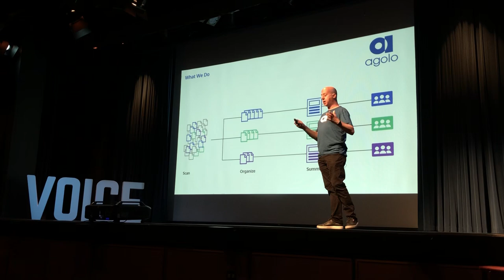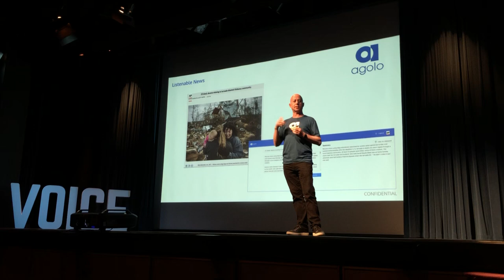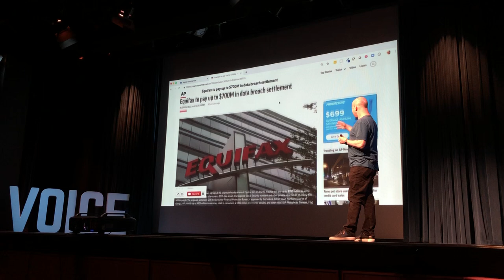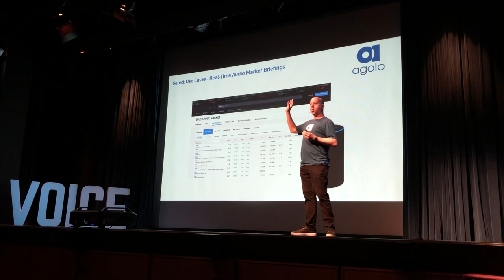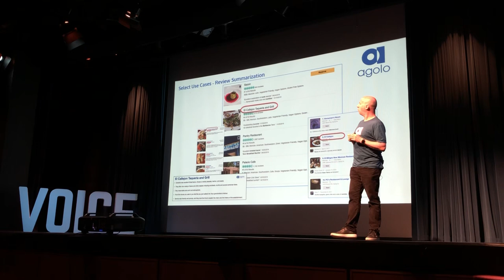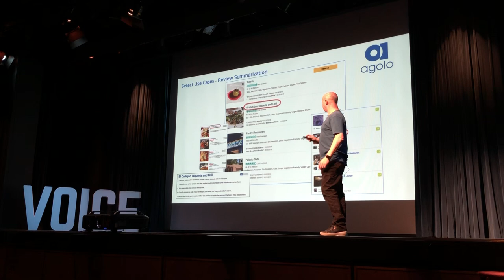Agolo at VOICE Summit: Barry Graubart discusses how Agolo is making the web listenable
Barry Graubart, Head of Product for Agolo, presenting at the 2019 VOICE summit.
Agolo’s AI-driven platform summarizes text, automatically creating human quality summaries at machine scale.